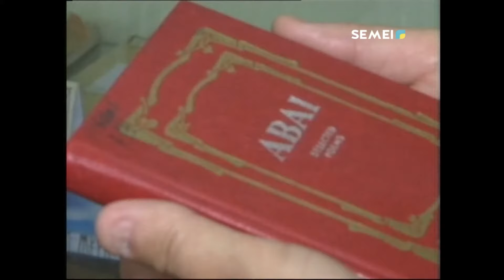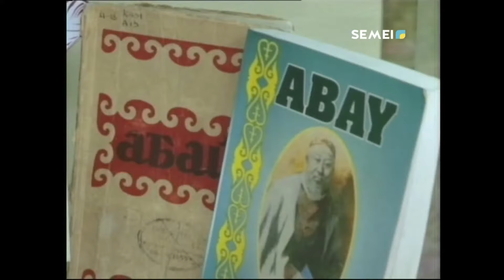СЕМЕЙЧАН ЗНАКОМЯТ С ПРОИЗВЕДЕНИЯМИ АБАЯ, НАПИСАННЫМИ НА ЛАТИНИЦЕ.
Библиотека им.Абая знакомит читателей с произведениями великого казахского поэта, написанными на латинице. Это – одно из мероприятий, реализующихся в рамках программы президента «Рухани жангыру».  В этом направлении библиотека ведет активную работу.
ГУЛЬНАЗ КАУКЕН